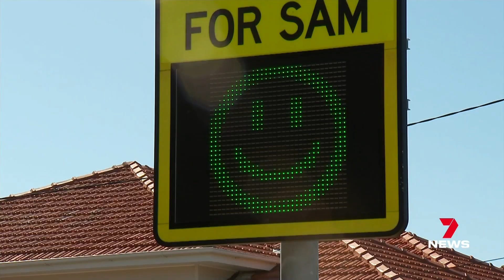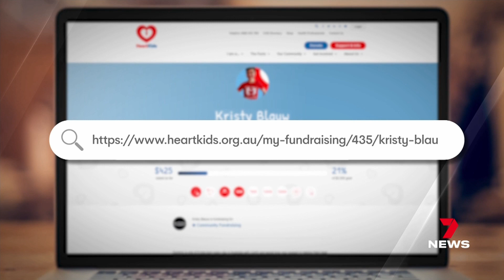7 News Brisbane new set Nov 2023 montage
Seven News Brisbane finally has a much needed new set on Monday 27 November
08:35 set construction